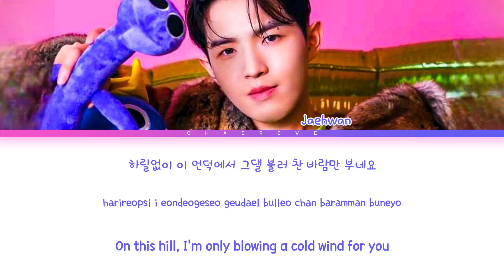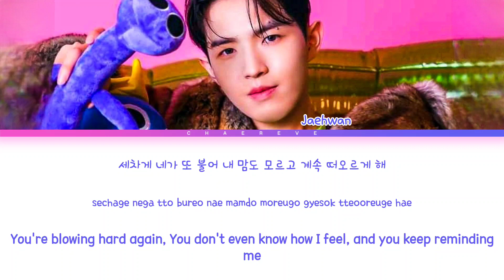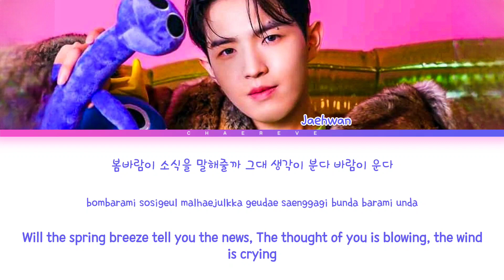KIM JAEHWAN Spring Breeze Lyrics (Color Coded Lyrics)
All Administrated by SWING Entertainment

≈ Artist: KIM JAEHWAN
≈ Song: Spring Breeze
≈ Album: J.A.M
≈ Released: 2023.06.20